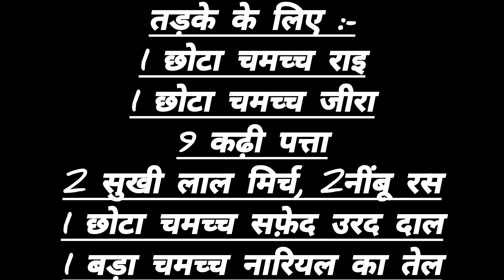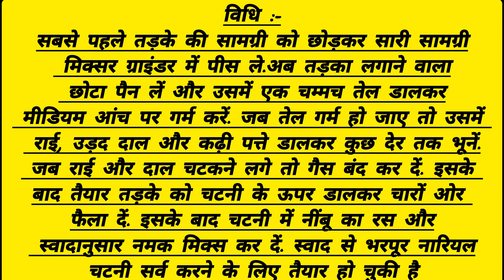The Power of Coconut Sauce for Health green coconut chutney